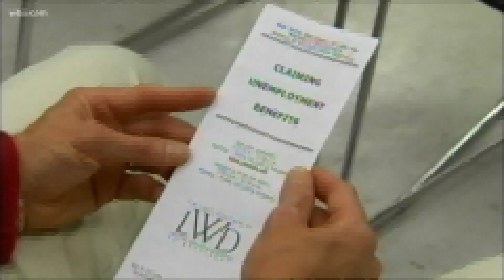Possible extension being considered for unemployment benefits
The current $600 per week is set to expire at the end of the month.